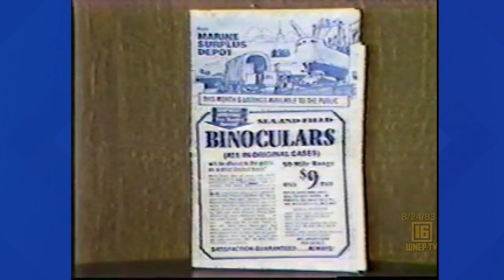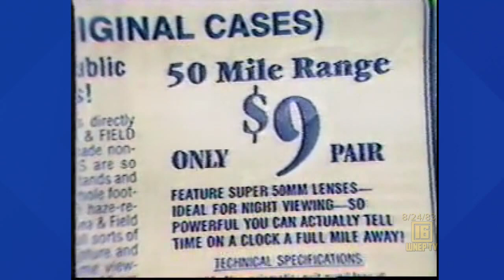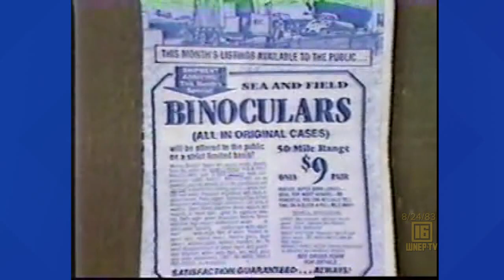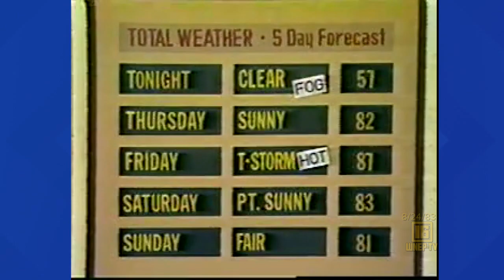Newswatch 16 from August 24, 1983 | From the WNEP Archives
Join Karen Harch with curated stories from August 23, 1983.
See:
Craig Stevens with hotdogs at the Little League World Series (LLWS)
Action 16's Mike Igoe investigates Marine Surplus Depot
Tom Clark gives the weather forecast from the LLWS
Joe Zone with highlights from LLWS games